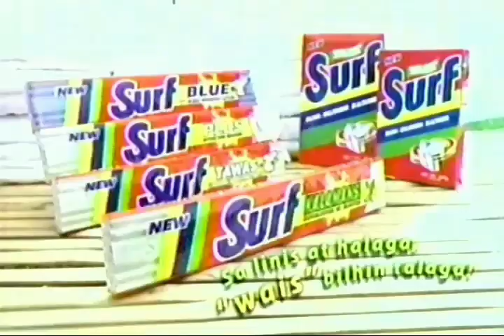Surf "Wais Tips ni Lumen" (Sitaw) 15s - Philippines, 1998